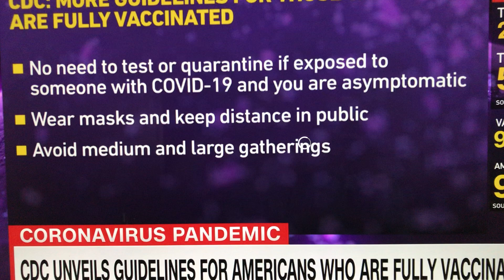CDC Explains When We Can Hug Our Family ~ In the Year 2021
Thank God for the brave men and women of the CDC.